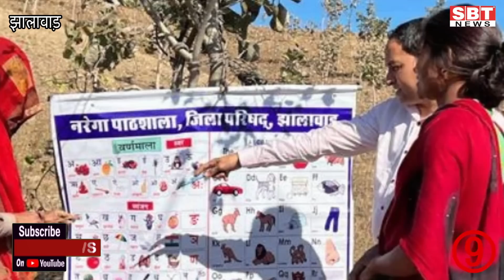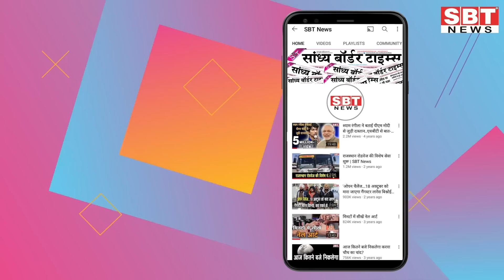26 अप्रैल : राजस्थान सुबह 6.15 बजे की 15 बड़ी खबरें | SBT News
26 अप्रैल  : राजस्थान सुबह 6.15 बजे की 15 बड़ी खबरें